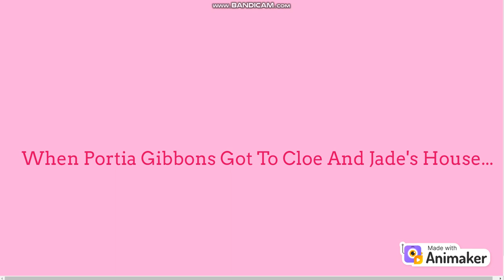Portia Gibbons Fails To Steal Jade's Car And Gets Grounded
Coin Shoot 2